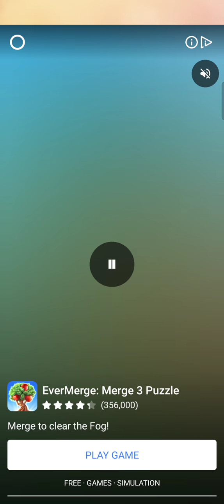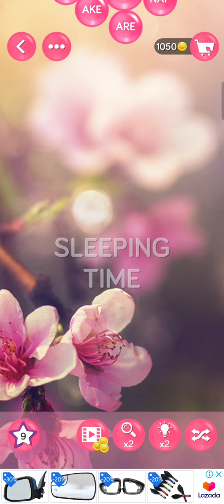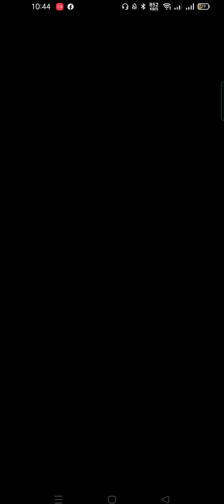word pearls level 193 194 195 196 197 198 199 200 201 202 203